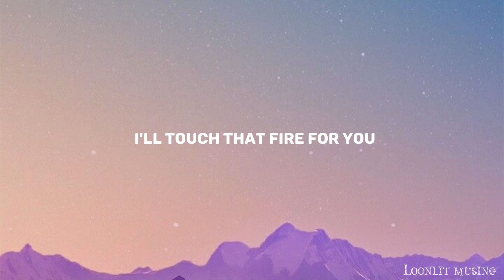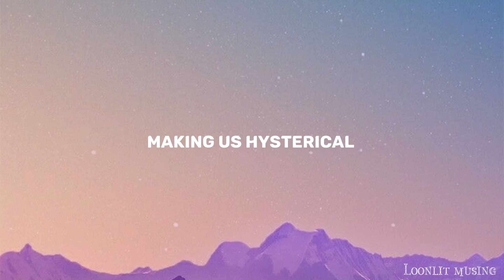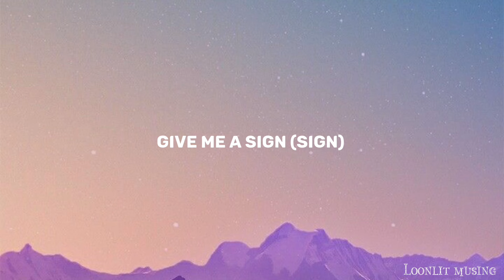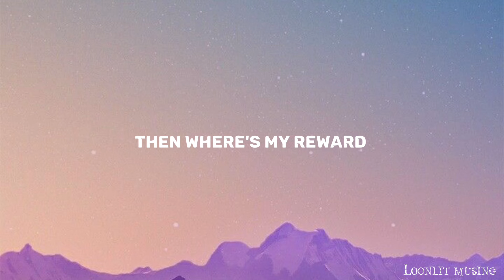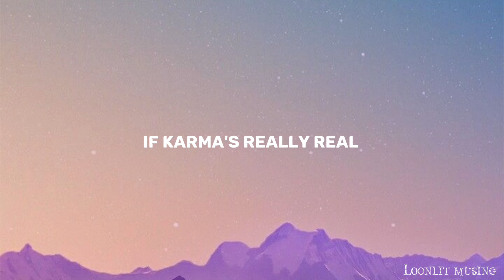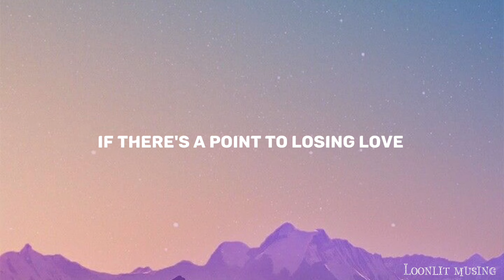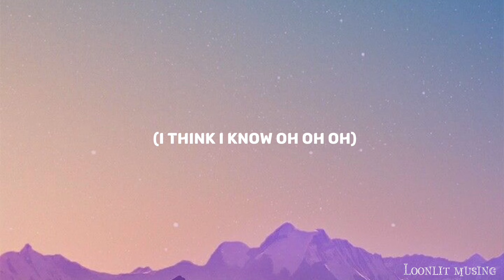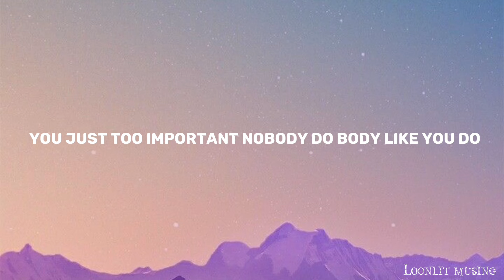SZA - Saturn X Snooze (Lyrics)// 1 Hour Loop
🎶🎶Lyrics Snooze:

[Intro]
Ooh